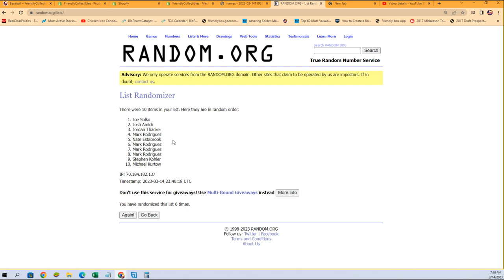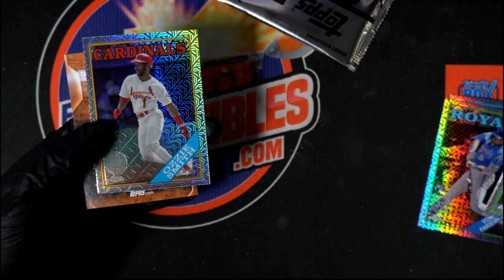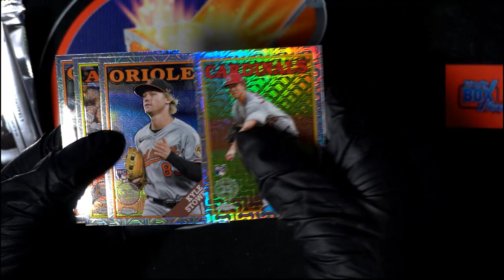SILVER PACK RANDOM 2023 Topps Jumbo Baseball ID 23JUMBOPACK102